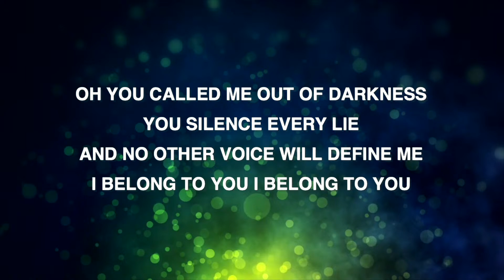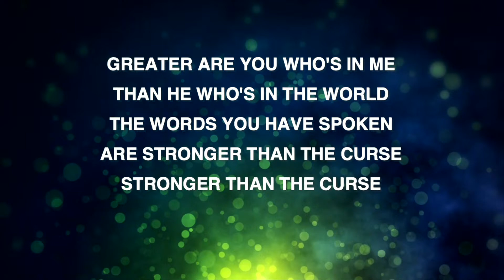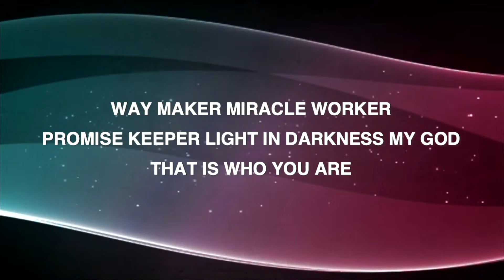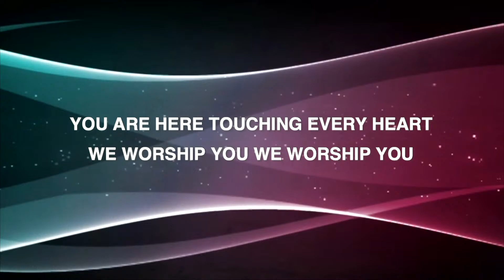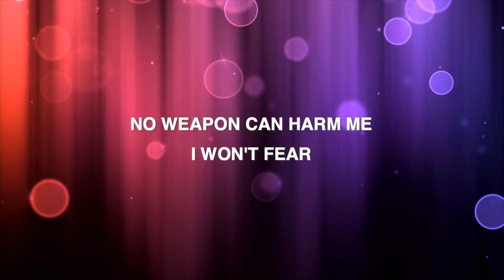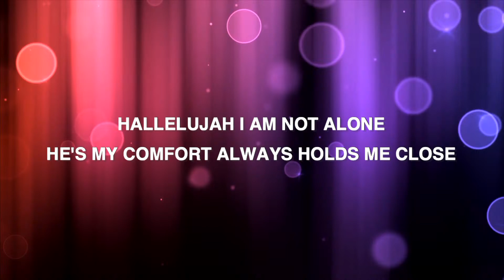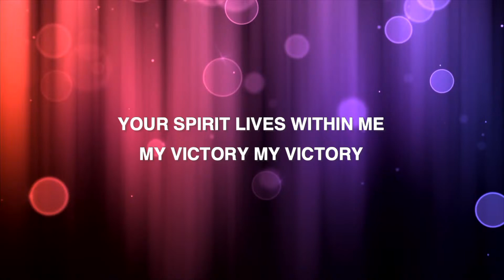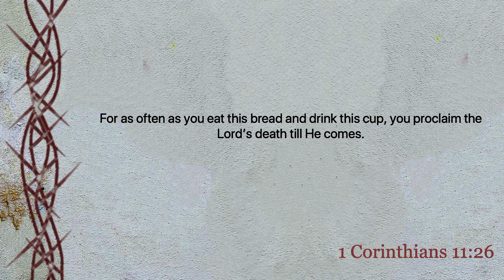The Passion pt. 1 - Pastor John Milam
This is PASSION WEEK. This is the whole reason Christianity is a thing. Christ's sacrifice if what gives us hope. Join us today and see what God has in store for you.

If you plan to give today, you can do that or by texting GIVE to (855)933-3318

If this is your first Sunday with us, we would love to meet you and learn a little bit about you.